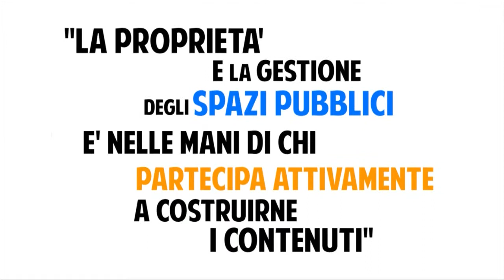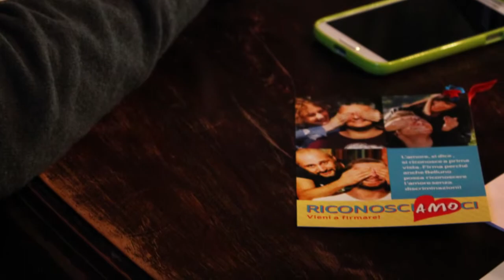Spot Sputnik 52